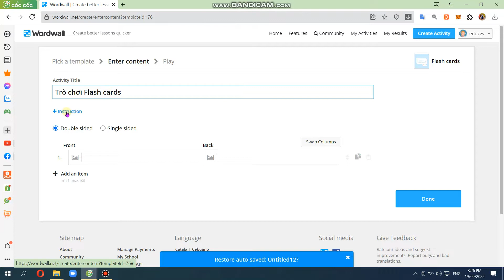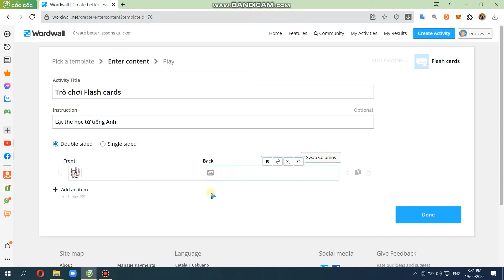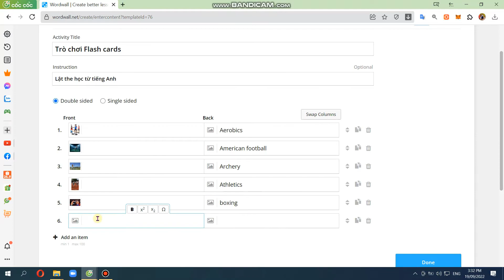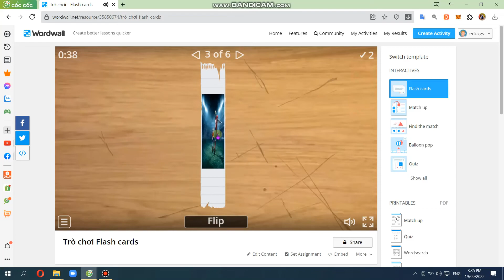Hướng dẫn thiết kế Wordwall - Thiết kế game Flashcard